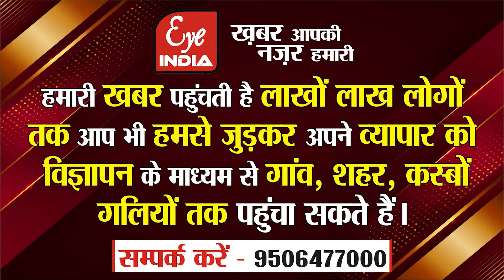Sitapur-तैलिक महासंघ के कार्यक्रम में MP राकेश राठौर ने खोला बड़ा राज,मुख्य अतिथि ने कही बड़ी बात !